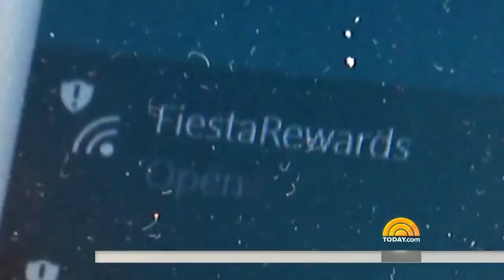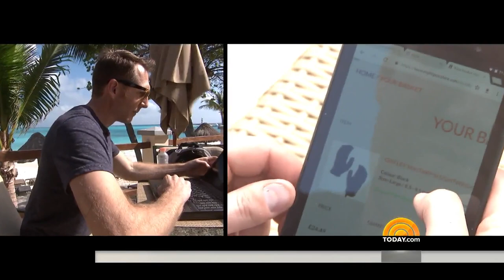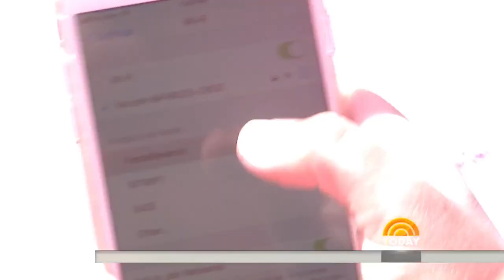Tips To Prevent Your Personal Data From Hackers While On Spring Break | TODAY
When you connect to your hotel’s Wi-Fi while on vacation, you assume your data is safe – but now hackers have come up with a new way to steal your information. TODAY national investigative correspondent Jeff Rossen shows how to thwart them.